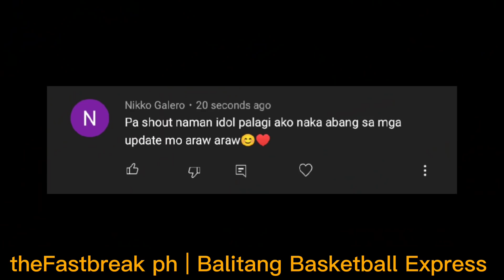HETO NA! Seth Curry PINUTOL na ang losing streak ng Nets! Congrats Patrick Beverley!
HETO NA! Seth Curry PINUTOL na ang lossing streak ng Nets! Congrats Patrick Beverley!

Ang channel na ito ay naghahatid ng mga Balitang Basketball sa loob at labas ng NBA. Gumagawa tayo ng tatlong video araw-araw minsan apat pa nga.
Sa mga mahilig mag facebook nasa FACEBOOK din tayo. E search lang ang TheFastbreakph o pindutin ang link na ito paki like narin at pa follow MARAMING SALAMAT po PEACE OUT!